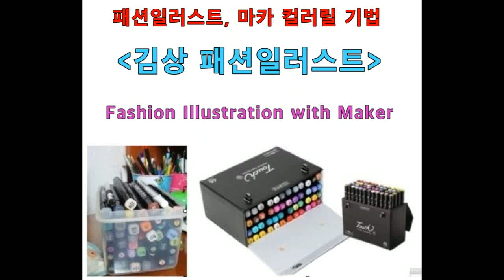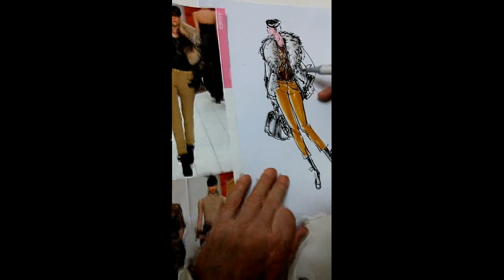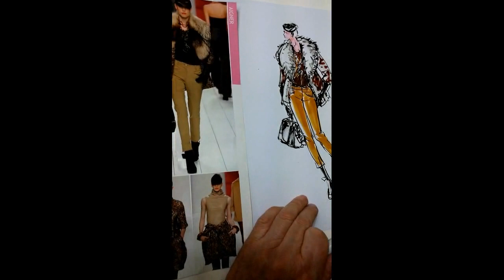패션일러스트 . Maker Fashion Illustration: 마카로 그리는 패션일러스트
마카 패션일러스트, 컬러링 꿀팁.마카로표현하는
여러가지 소제 표현 법